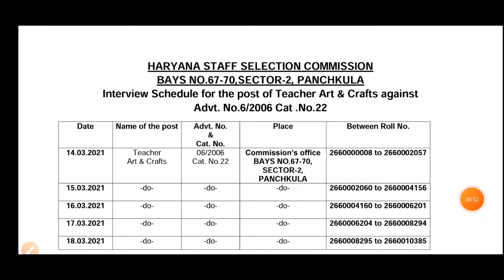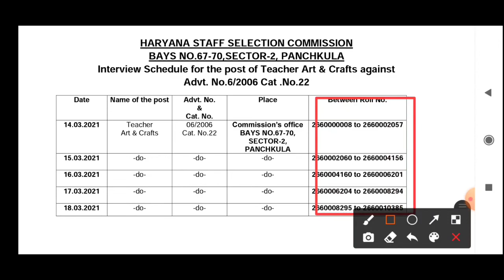Hssc Art & Craft Teacher Advt 6/2006 | Interview Schedule & Admit Card Link 👇👇